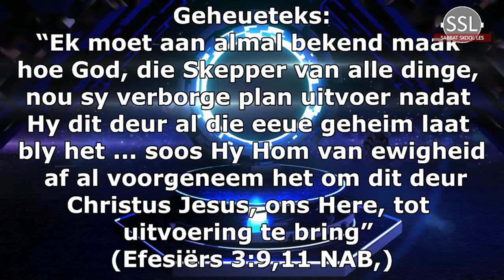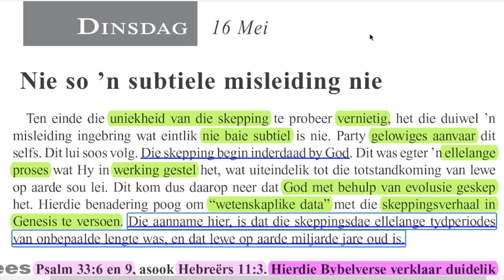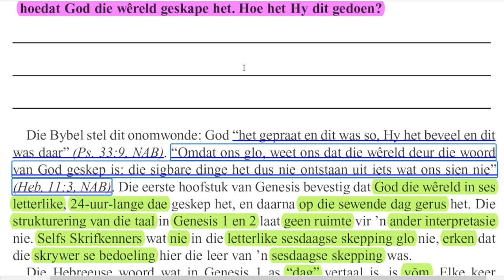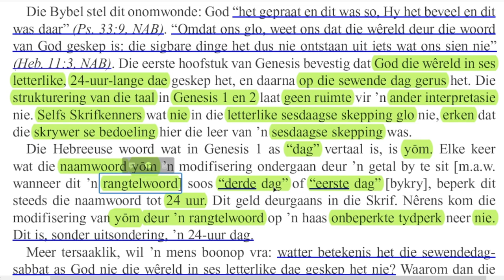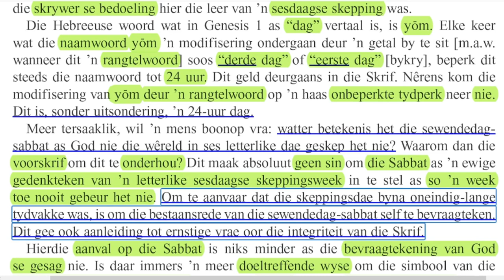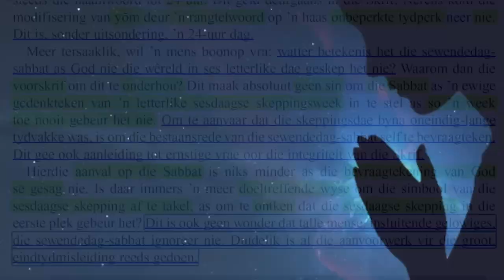Dinsdag 16 Mei - Nie so ’n subtiele misleiding nie.